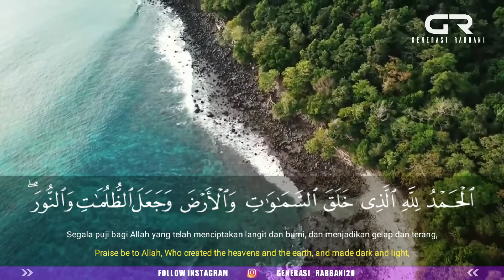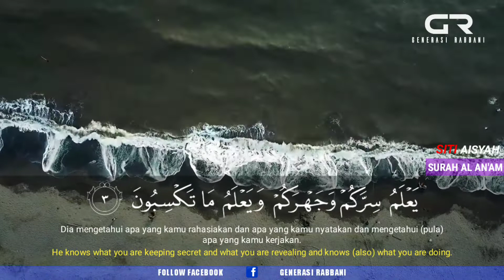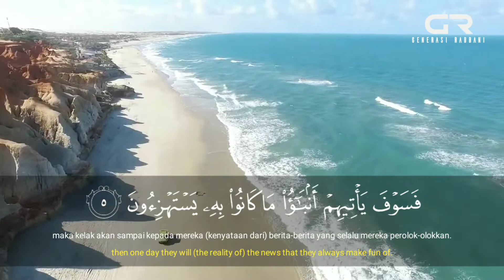Murottal Irama Nahawand - Surah Al An'am Ayat 1-5 || Siti Aisyah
Assalamu'alaikum sahabat Generasi Rabbani,,

Berikut ini adalah video murottal dengan menggunakan irama nahawand,,
Beliau adalah salah satu pemenang Quran Challenge yang di adakan bulan Ramadhan kemarin.

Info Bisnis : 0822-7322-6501